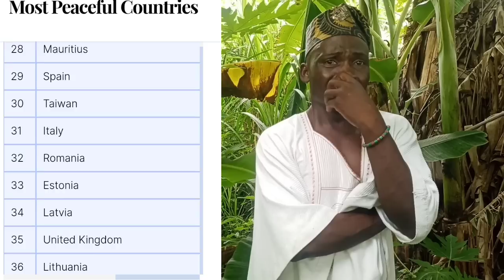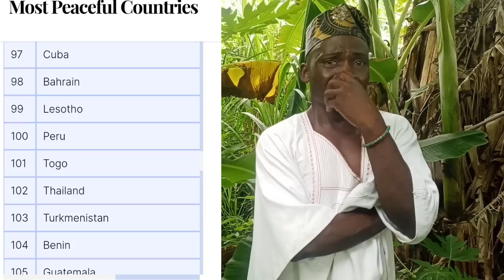Ayeye Odun Ojude Oba ni ilu Ijebu